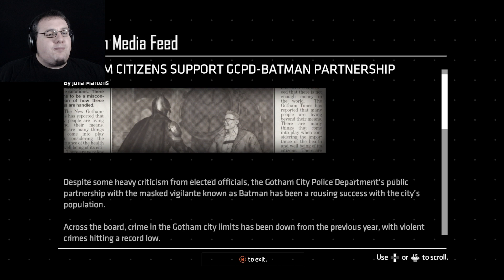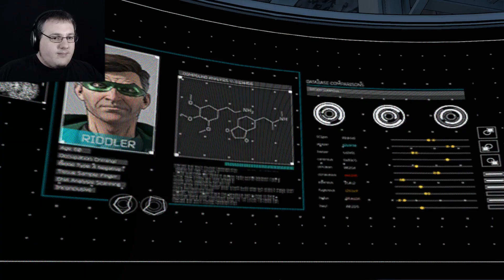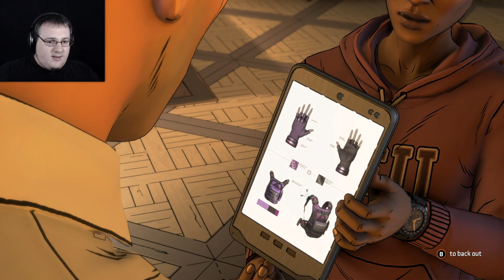Batman The Enemy Within | Part 4 | What Ails You (Full Episode)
Batman The Enemy Within is back with a truly amazing episode that had me furious at the end! LETS BEGIN!

  ► Conny Taxildaris
  ► Axel Johansson
  ► Gary Thompson
  ► Casey Wood